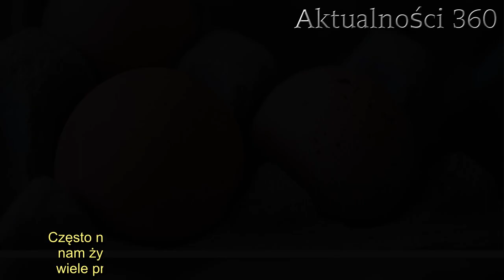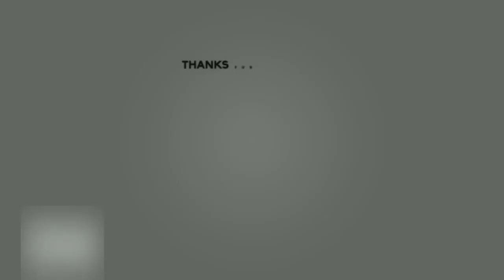Całe życie źle obieraliście jajka Wystarczą 3 sekundy i jeden prosty trik